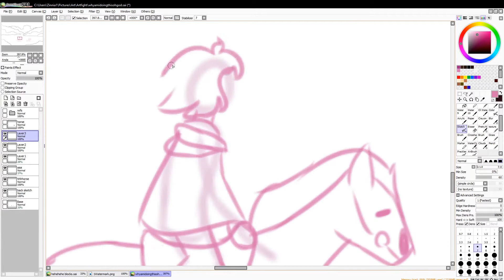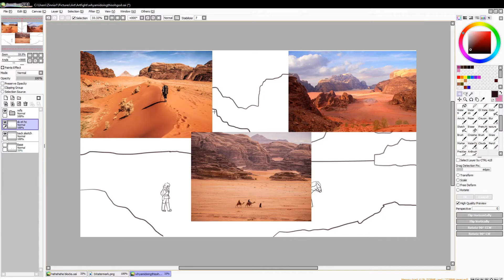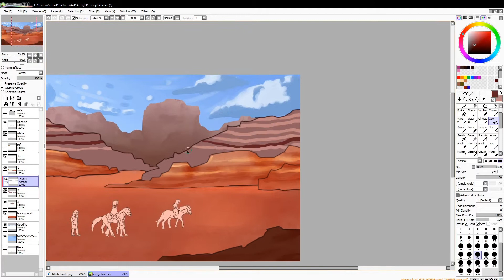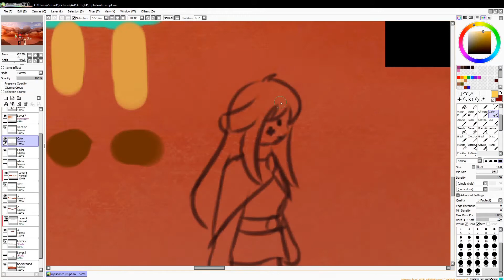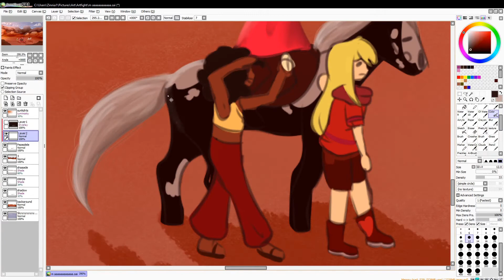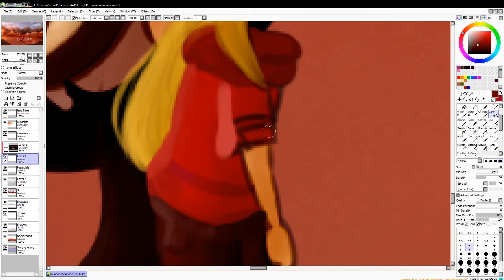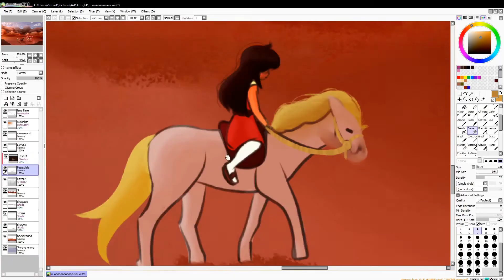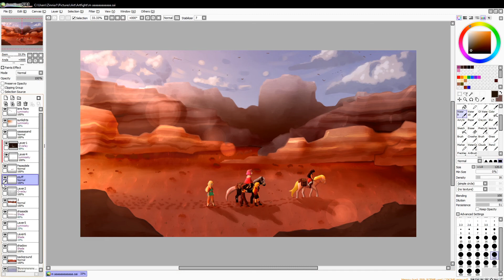Quite the Journey - Speedpaint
(Possible epilepsy warning, as I move the canvas a lot and the screen flashes whenever I minimize it)
Music
0:00 - Dog days Are Over - Florence & The Machine
4:15 - Icarus - Bastille
8:00 - Renegades - X Ambassadors